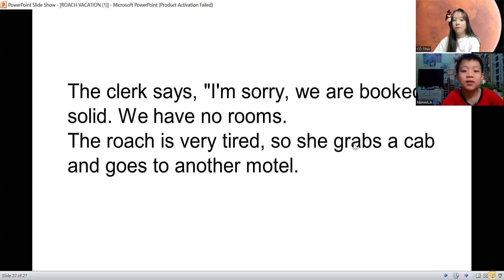Bài Test của Hải Minh lớp B10